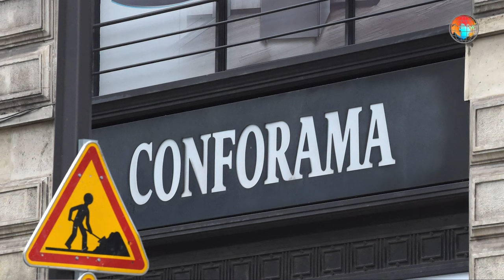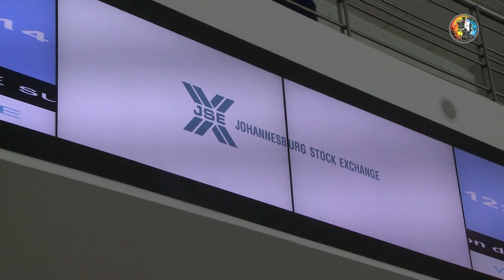Steinhoff was a monster company – and its fall was heard around the world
Rob Rose, author of Steinheist, a book and television documentary on the global scandal, spoke to BGTN in an exclusive interview following the suicide of the former Steinhoff CEO. Rose says “Steinhoff was the world’s second largest furniture retailer and owned companies in Europe, South Africa and Australia. It was a monster”.